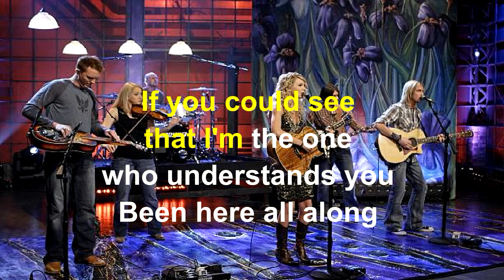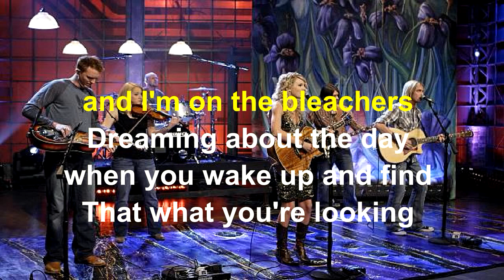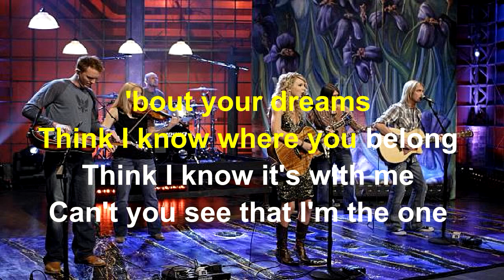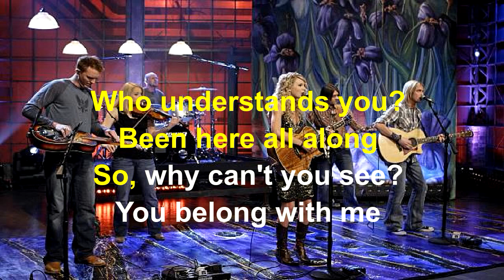You Belong with Me Taylor Swift Lyrics